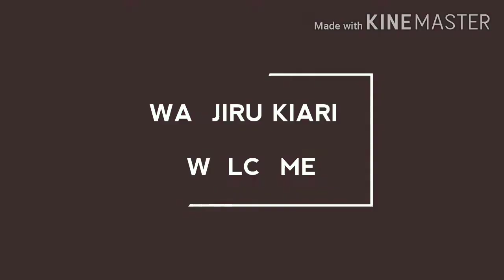TRYING VICTORIA'S SECRET MATTE LIPSTICKS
Smile!
Sanitize!
Stay safe!

Stay blessed, won't you